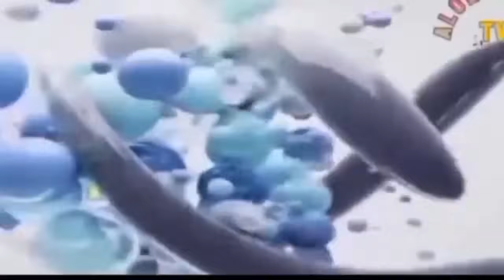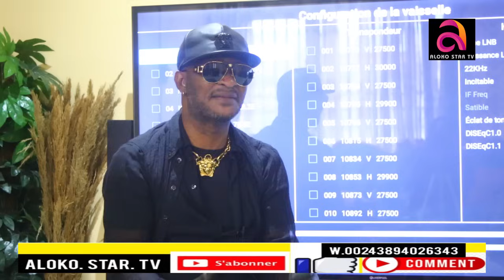ROGER NGANDU A CŒUR OUVERT NOUS DÉVOILE TOUS LES SECRET DE PAPA CHÉRI CONCERNANT SES PRODUCTION